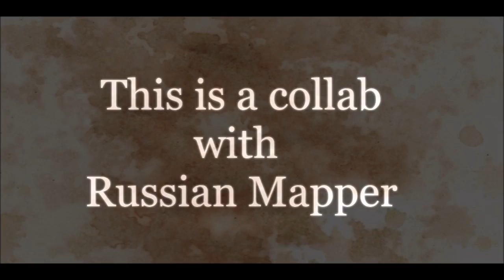Trailer of collab with Russian Mapper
Enjoy! It will be at his channel the first one